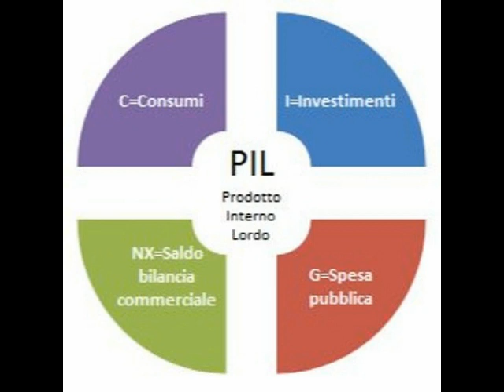Il prodotto interno lordo